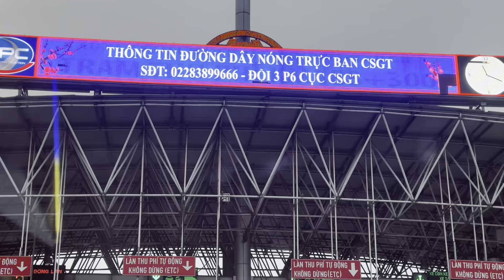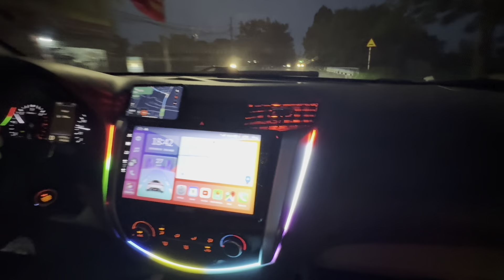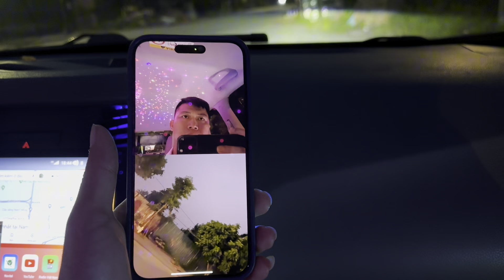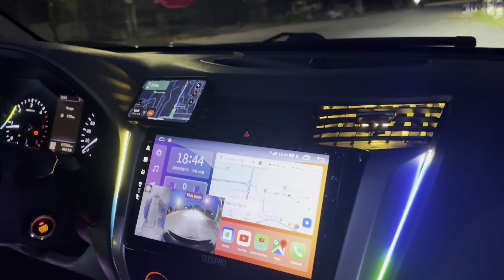Mua win 100 bác trai Đông Anh bán luôn Bác trai Hải Dương ship luôn tiện chuyến ae đợi cái kết ạ